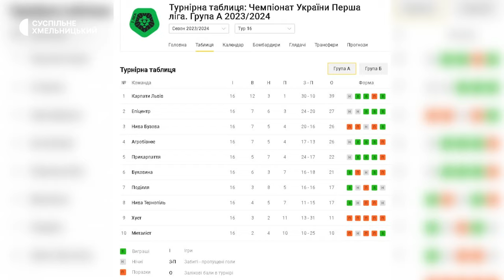Футбольний клуб «Агробізнес» відновив роботу вперше після початку повномасштабної війни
Футбольний клуб «Агробізнес» відновив роботу вперше після початку повномасштабної війни. Про це Суспільному розповів головний тренер команди Олександр Чижевський. За його словами, зараз зібрана з нуля команда грає в першій лізі чемпіонату України з футболу. Який цього року склад команди та яких результатів хочуть досягти на чемпіонаті – в нашому матеріалі.